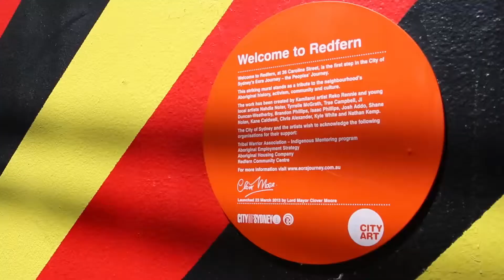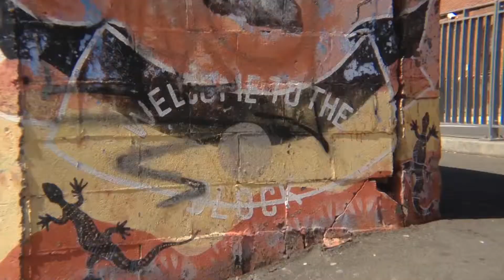Secret Sydney 25: The Eora Journey, Redfern